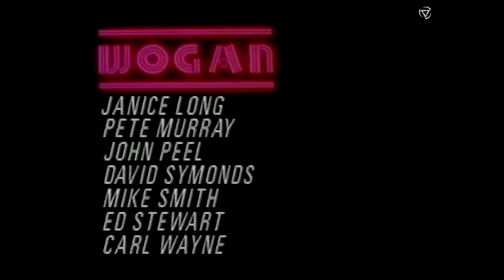☆ 20 years of Radio 1 on Wogan | 28 September 1987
It was 20 years ago (more or less) that BBC Radio 1 launched, so Terry Wogan, an original 1 and 2 DJ, gets a parade of early and current stars in to discuss all things Radio 1.

Joining Wogan (born 1938) are John Peel (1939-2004) and Tony Blackburn (born 1943) first, then we go over to modern day Radio 1 in the company of Mike Smith (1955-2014), Bruno Brookes (born 1959) and Janice Long (born 1955), before coming back for a chat with Pete Murray (born 1925), Ed 'Stewpot' Stewart (born 1941), Dave Cash (born 1942) and David Symonds (born 1943).

Buy 'The Nation's Favourite: The True Adventures of Radio One' by Simon Garfield